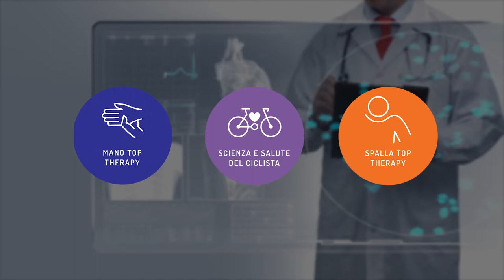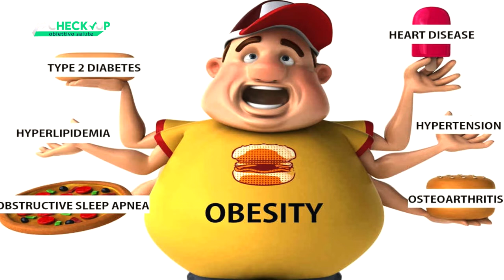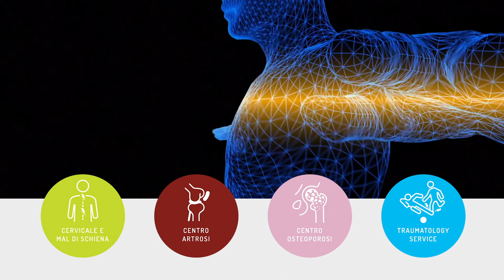CHECK UP_OBIETTIVO SALUTE - PUNTATA 13 - ANDREA BUCCARINI